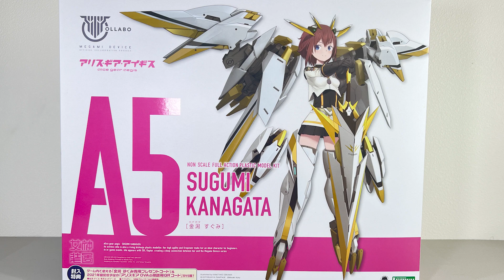「美プラ」コトブキヤ アリス・ギア・アイギス 金潟すぐみ